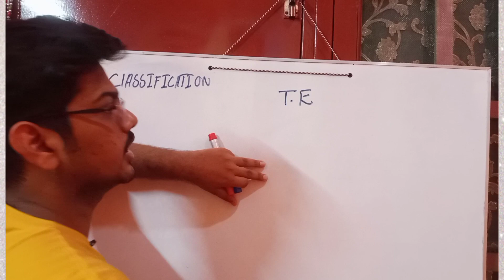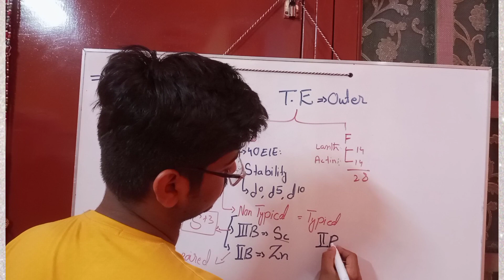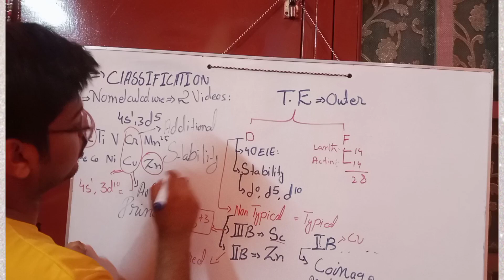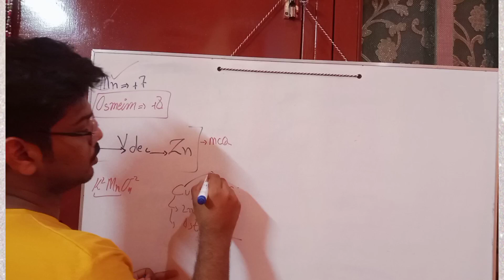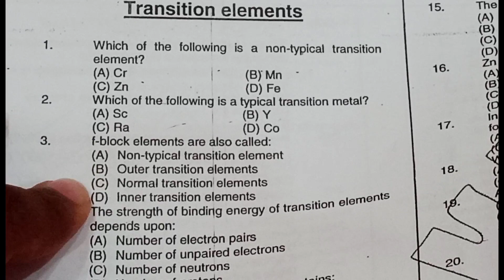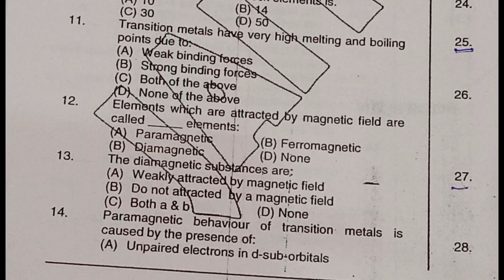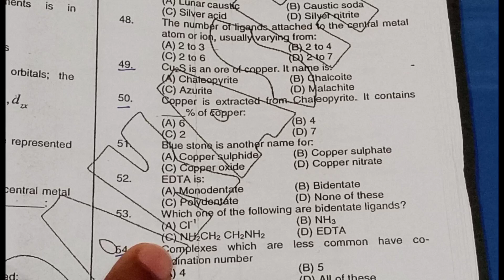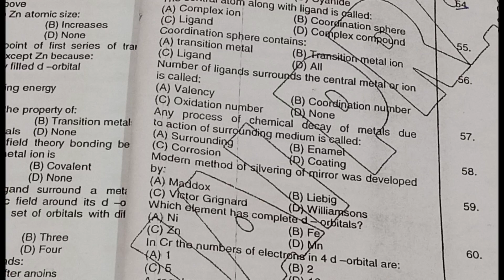TRANSITION ELEMENTS||MCQS 50+ and KEY POINTS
motivational videomotivational speechMotivationstudy with merveStudy with me#neet 2024neet 2024 syllabusneet motivationNeetjee 2024iit jeejee mains 2024 strategyJeemdcat 2023mdcat 2023 latest newsmdcat latest News Mdcat youtube shortsmdcat latest newsShortspmdc mdcat 2023